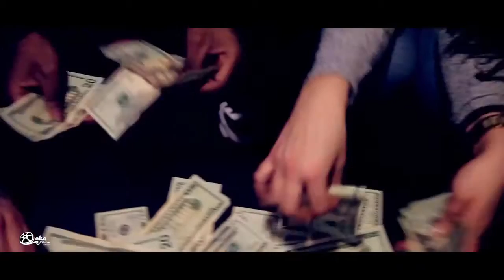P Rico & Oncore "Calling Me" Music Video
P Rico and Oncore's collaboration track titled "Calling Me". FREE P RICO and rest of Bricksquad folk.